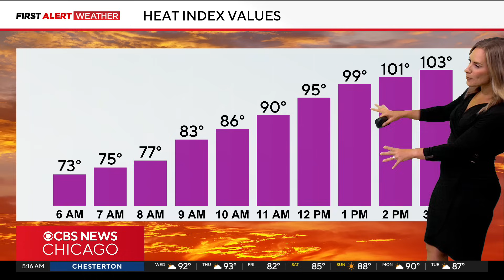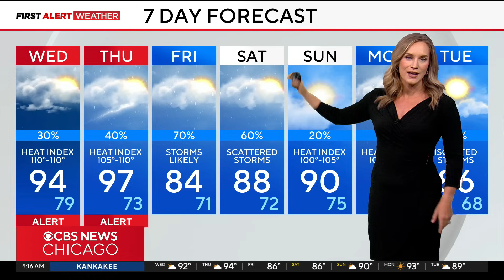Heat index values over 100 degrees on Wednesday in Chicago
Meteorologist Laura Bannon is tracking extreme heat in Chicago.